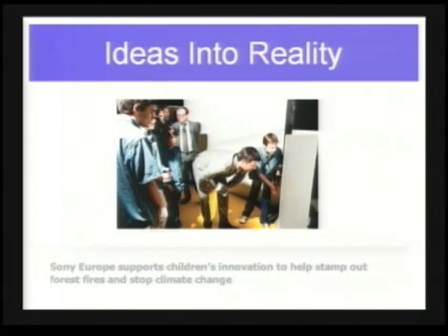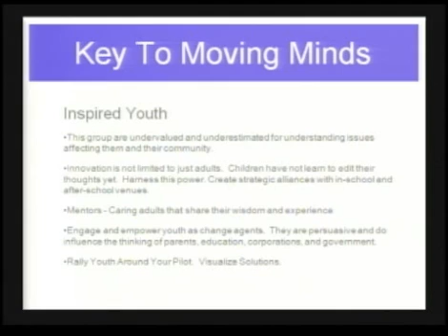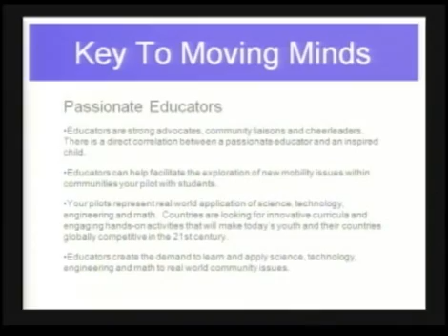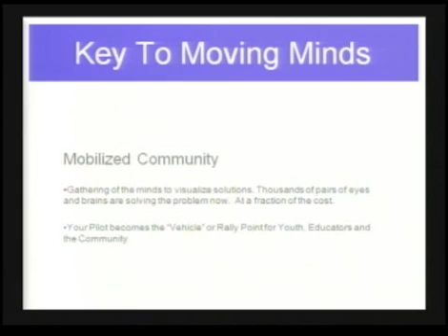Cindy Randal SMART Summit '09, part 2